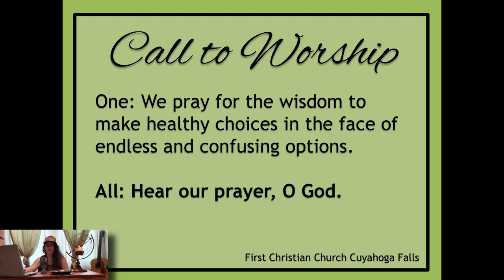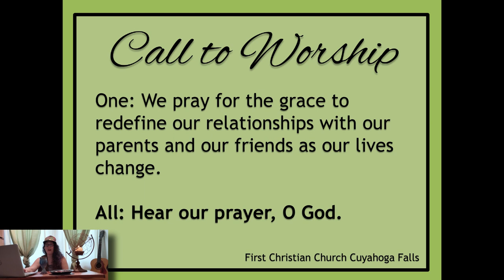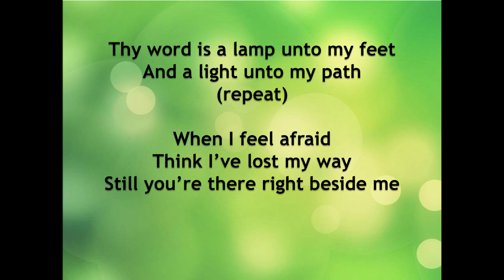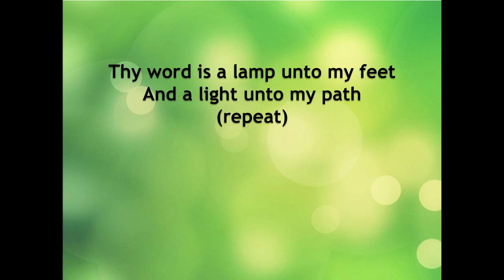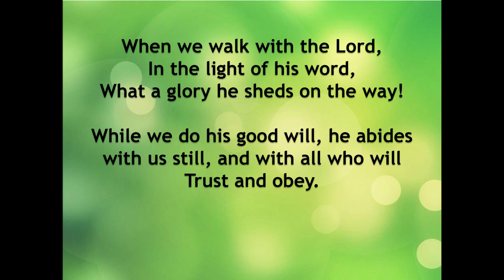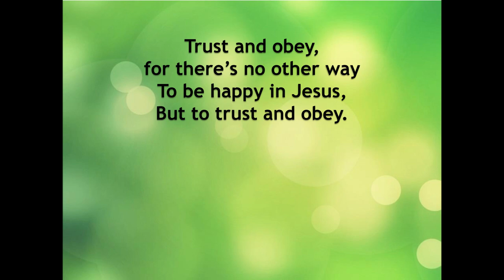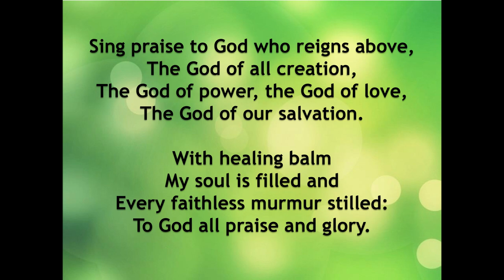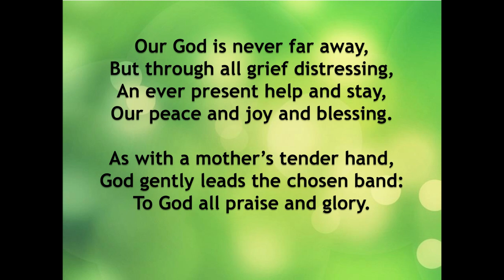Graduation Sunday 2020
First Christian Church is an Open and Affirming Congregation. We openly welcome persons of all sexual orientation, gender expression, socioeconomic status, family configuration, age, national origin, race, religious or non-religious background, and physical or mental condition. We embrace all people at any point in their faith journey and recognize each person's spiritual gifts. We proclaim God's inclusive welcome to the Communion Table, and affirm that full and equal participation in the life and leadership of our church is open to all. As disciples of Christ we choose to continue learning and growing in our efforts to be a movement for wholeness in a fragmented world.

Meet us at:
230 Stow Ave Cuyahoga Falls, OH 44221

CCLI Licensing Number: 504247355